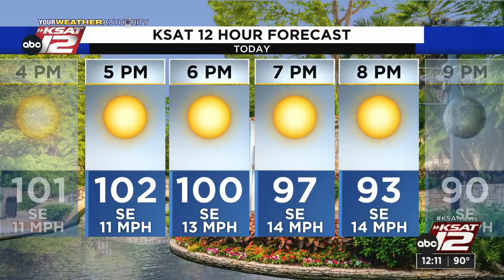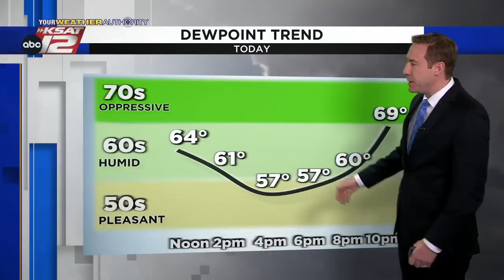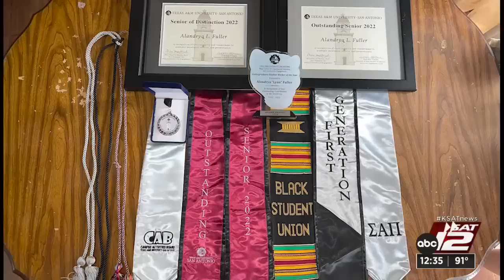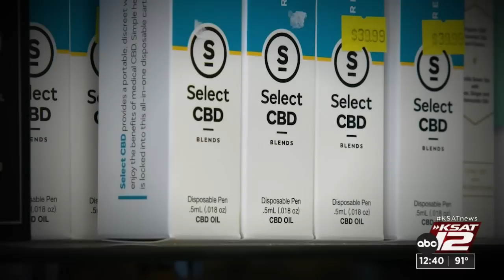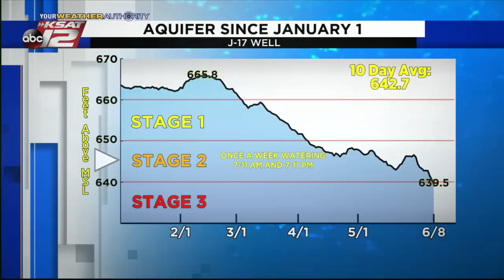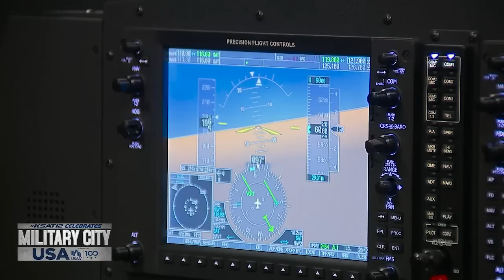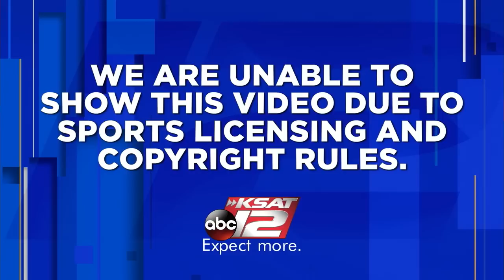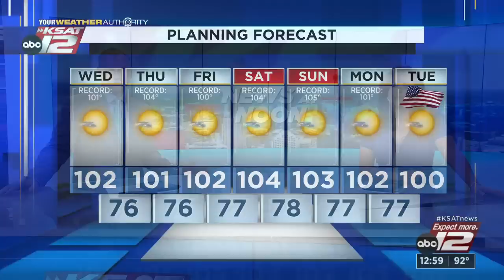KSAT 12 News at Noon : Jun 08, 2022